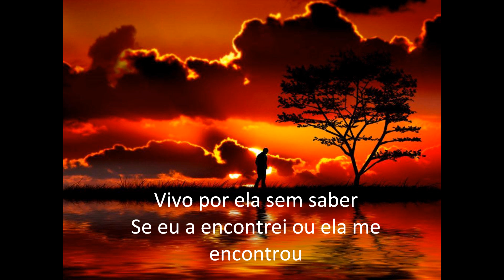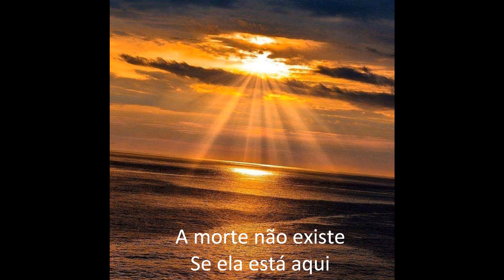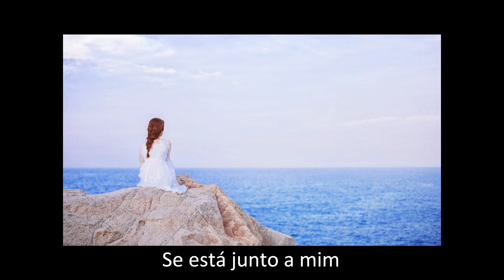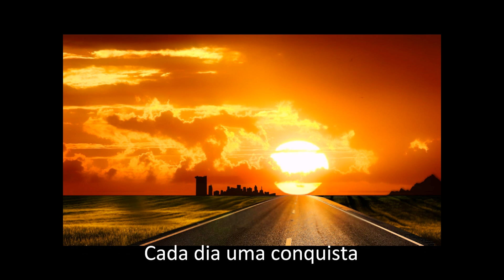Vivo por Ella - Andrea Bocelli e Sandy(com legenda)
Lindo sucesso de Andrea Bocelli e Sandy! Amo esta canção! Não é linda a razão de viver cantada nessa música? Também Vivo por Ella.